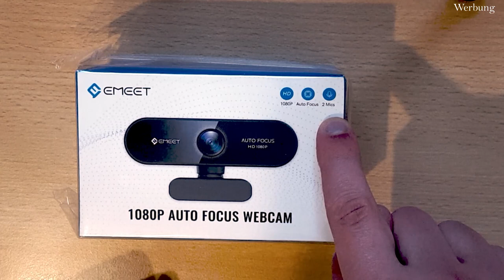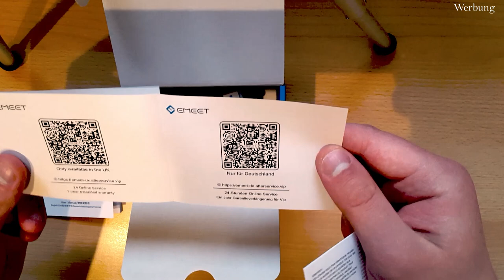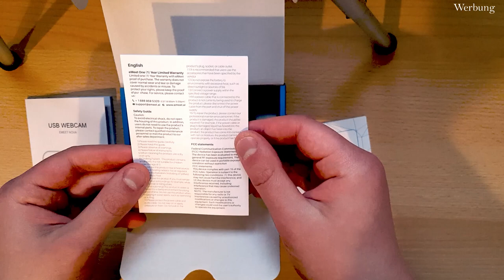Webcam für's Homeoffice? | eMeet NOVA Review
In diesem Video geht es um die 1080p Webcam "eMeet Nova". Die Webcam kann über USB mit dem PC verbunden werden und verfügt über eine Kamera und ein integriertes Mikrofon. Eignet sich gut fürs Homeoffice / Streamen / andere Videochats.

Hier könnt ihr die Kamera bei Amazon kaufen

Timestamps:
0:00 Unboxing
3:45 Einrichtung
4:17 Bildqualität
6:49 Audioqualität
8:09 Fazit

Home Office Gadgets: